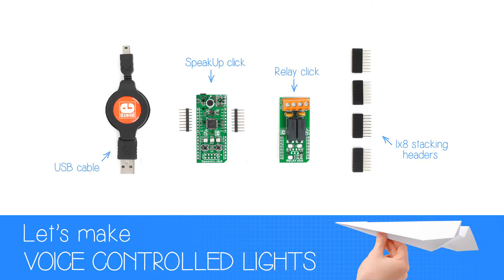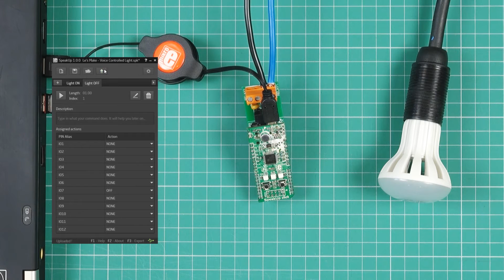Let’s make - Voice Controlled Lights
How many times have you stubbed your toe on a piece of furniture while looking for a light-switch in a dark room? Let's make that switch voice controlled. The great thing about SpeakUp click is that it works as a standalone device because it has an STM32 ARM® Cortex®-M4 MCU on it. To use it as a light switch, or as an electrical switch for any other appliance, you just have to combine it with a relay click. It will take 15 minutes to set it all up. It's ridiculously easy.